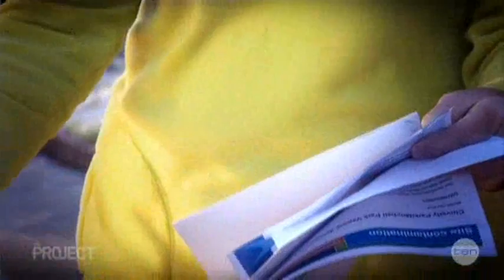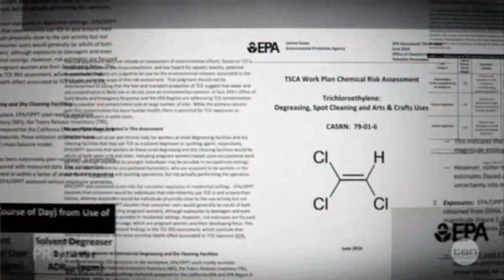Toxic chemicals seeping into residential areas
Channel Ten The Project
An industrial chemical recently declared by the US Environmental Protection Agency to be a harmful substance has been found in residential areas of suburban Adelaide. Honorary professor in urban policy Edward Blakely tells Channel Ten's The Project how screening is and isn't keeping people safe from toxic materials.